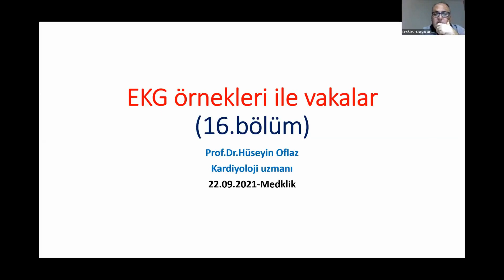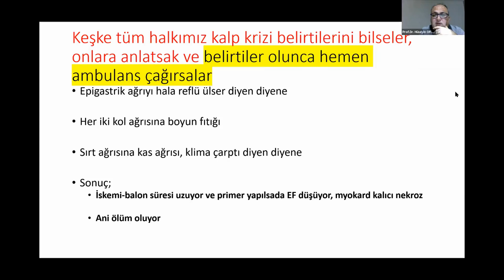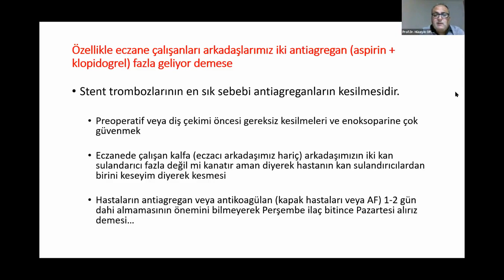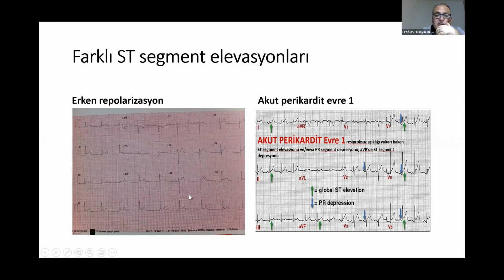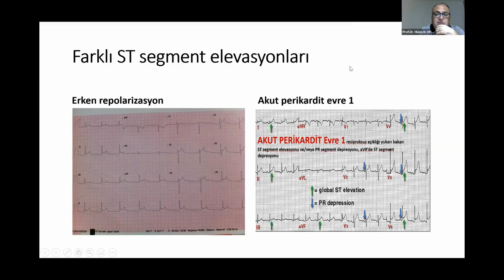Medklik Webinar Serisi - EKG Örnekleri İle Vakalar & Kısa Pratik Bilgiler Serisi 16.Bölüm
Prof.Dr. Hüseyin OFLAZ Hocamızın Sunumu İle

22 Eylül 2021 Tarihinde Gerçekleştirilen ;

" EKG Örnekleri İle Vakalar & Kısa Pratik Bilgiler Serisi 16.Bölüm " Konulu Webinar Yayınıdır.